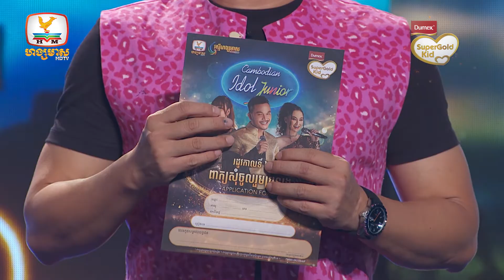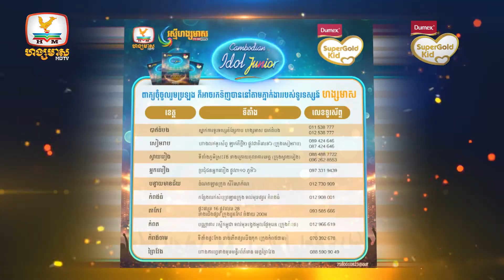Cambodian Idol Junior Season 2 | Talk Show | EP 2 | Break 1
សូមរីករាយទស្សនា Talk Show ពិសេស និយាយពីដំណើរការក្នុងការចូលរួមប្រឡងវគ្គជម្រុះដំបូង ONLINE AUDITION

ឧបត្តម្ថផ្តាច់មុខដោយ៖
ផលិតផលទឹកដោះគោម្សៅ Dumex Super Gold Kids Club